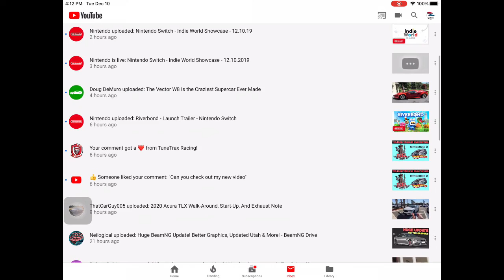So many YouTube notifications